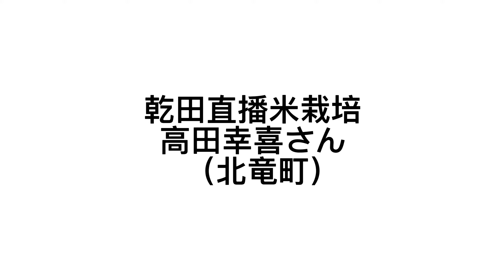乾田直播米栽培「えみまる」高田幸喜さん（北竜町）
２０２２年５月

北竜町内の約８０町の圃場で農業を営んでいらっしゃる高田幸喜さん（４６歳）の農地で、今年、初めて「乾田直播栽培」が行われています。

「乾田直播栽培」の作付面積は４町ほどで、品種は、北海道の気候に適した直播米「えみまる」。低温苗立ち性や耐病性に優れ、直播栽培の普及拡大が期待される新品種とのことです（参考：北海道米LOVE）。